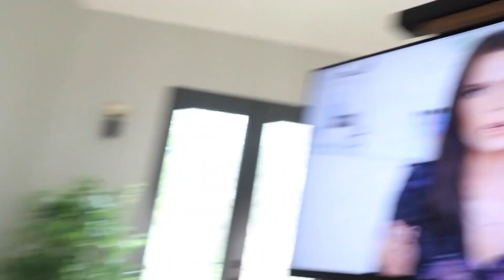Shane Dawson REVEALS Series Trailer On Jeffree Star + James Charles & Tati Westbrook Drama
Shane Dawson FINALLY reveals what his mysterious new docu-series is all about
Yep, Shane Dawson just posted the trailer for his next highly anticipated series, ‘The Beautiful World of Jeffree Star” which comes out October 1st and honestly, after watching the trailer I don’t know if I can wait that long.

The trailer is 4-minutes long and shows several clips from the upcoming series. We see private jets, screaming fans, Shane learning about makeup, a clip from him and Ryland Adam’s proposal, and so much more, all while the beautiful song ‘Prom Queen’ by Catie Turner plays in the background.